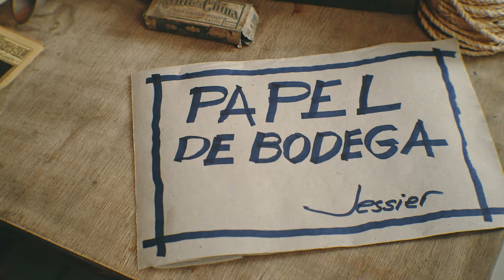Comício de Beco Estreito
Comício de Beco Estreito, é um clássico sempre atual.
Foi composto em 1999, na virada do século, e posteriormente, publicado e gravado em 2001, no livro Prosa Morena. Em toda safra de eleição se faz presente, e até os “diabozinhos” filhotes dos candidatos da história, hoje, estão presentes como protagonistas.